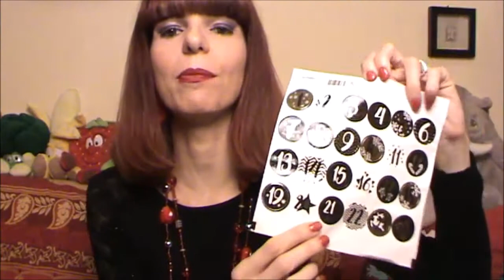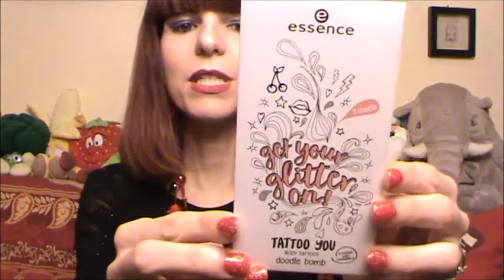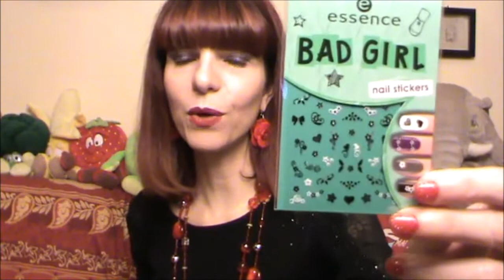CALENDARIO DELL'AVVENTO ESSENCE DIY 2019 - APRIAMOLO INSIEME